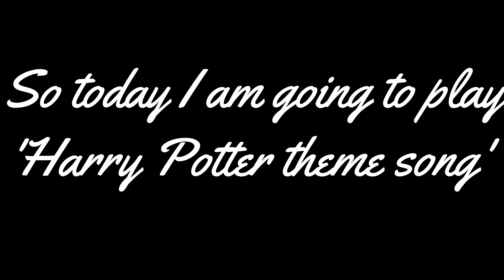Harry Potter Theme Song on Piano | Domino Clavier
Myself:-
Name : Pranay Khandelwal
Youtube name : Domino Clavier
Age : 12